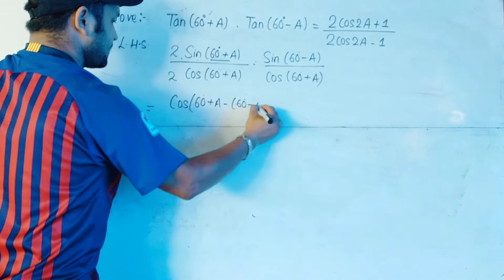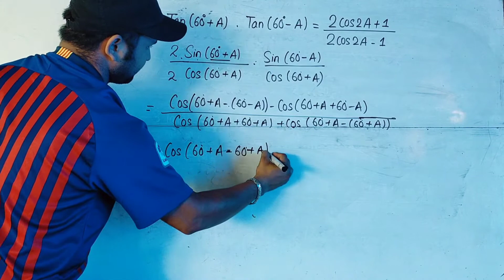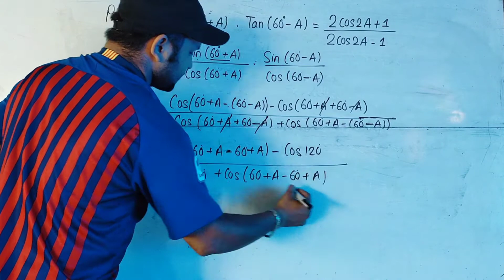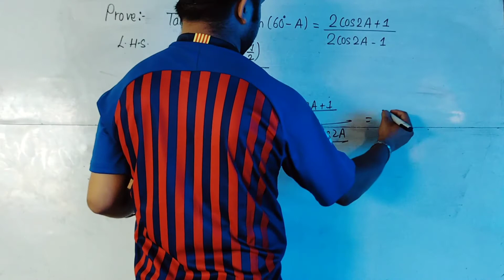Tan(60+A).Tan(60-A)=(2cos2A+1)/(2cos2A-1)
This video is basically prepared for SEE students for the subject optional maths. The video may have some weakness. I would be very grateful to any suggestions and recommendations from the viewers. Also this might not be suitable for those students who do not have idea of basic arithmetic and algebraic calculations.

This video provides best view if you enhance the quality to 1020p or 720p and watch in landscape. Also using headphones provides you better sound.